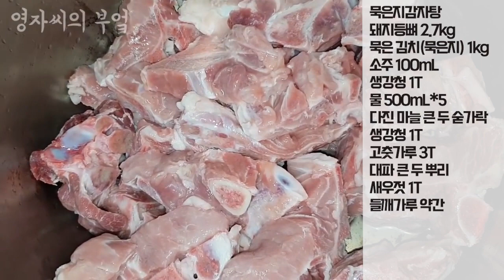면역력 올려주는 풍성한 밥상 [묵은지감자탕][콩나물볶음][쪽파장아찌]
안녕하세요 마님들🥰
세상에서 가장 따스한 맛을 만들어 내는 영자씨의 부엌에 오신 것을 환영합니다.
오늘 소개해 드릴 음식은 감자탕 콩나물볶음 쪽파장아찌 입니다.
0:00 콩나물볶음
콩나물 300g
당근 약간

볶음참깨 약간
대파
들기름 1.5T
소금 약간

02:08 묵은지감자탕

돼지등뼈 2.7kg

묵은 김치(묵은지) 1kg

소주 100mL

생강청 1T
물 500mL*5
다진 마늘 큰 두 숟가락

대파 큰 두 뿌리
새우젓 1T
들깨가루 약간

08:35 쪽파장아찌
쪽파 600g
식초 200mL
진간장 200mL
청주 200mL
설탕 100g
소금 10g
영자씨와 더욱 가까워지세요!